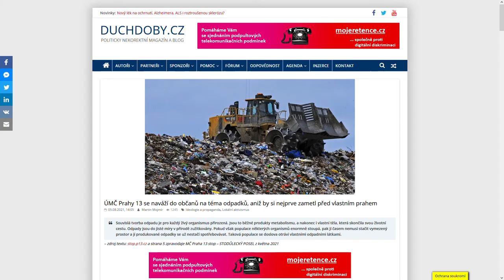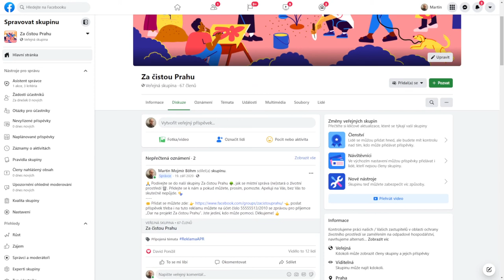Víte, co udělá starosta Prahy 13 David Vodrážka, když mu přímo ohlásíte smetiště?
Nadešel opět čas připomenout si, s jakou odpovědností pracují úředníci ÚMČ Prahy 13 v čele s dlouhá léta voleným stále stejným starostou Ing. Davidem Vodrážkou (ODS, SPOLU). Jak se tito starají o životní prostředí, jak reagují na podněty občanů, jak si z lidí utahují. Starostu Ing. Davida Vodrážku se nám podařilo ulovit a oslovit přímo na Facebooku. Jeho odpovědí po krátké konfrontaci bylo, ať jej kontaktujeme e-mailem. Jak ale dlouhé roky dobře víme, jde o pouhý únikový manévr, odkud si Vás, pokud tak učiníte, budou nekompetentní úředníci opět jen přehazovat jako horký brambor, aby nakonec třeba došlo pouze k jednorázovému úklidu jednoho místa, k trvalé nápravě však už nikoli. O odvedení pozornosti. Jelikož s tím máme bohaté zkušenosti, tuto slepou cestu jsme odmítli a pokračujeme nadále po svém.

Od nahlášení incidentu přímo samotnému starostovi uběhl více jak měsíc a ten podle očekávání s ÚMČ Prahy 13 opět neudělal vůbec nic. Přitom byl incident nahlášen a starosta o něm jak přímo, tak pomocí aplikace ZmapujTo.cz, řádně informován. A to už před více než pěti měsíci.

Informování starosty (tímto statusem znovu)

A co jste ve věci udělali Vy? Nepřišel dosud ani žádný příspěvek na podporu naši práce. Je nám to líto. My si nicméně na místo dojedeme opět po 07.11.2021, kdy to bude od prvního nahlášení půl roku, abychom si zdokumentovali současný stav. Co myslíte, bude do té doby skládka odklizena a místo vyčištěno? Na místě oslovíme rovněž v okolí bydlící obyvatele, abychom se jich zeptali, jak jim okolní prostředí jejich domovů vyhovuje, co na skládku říkají.
Pomoci nám příspěvkem můžete na bankovní účet č. 5555513/2010 se zprávou pro příjemce „dar Za čistou Prahu”. Projekt zaštiťuje občanská iniciativa ETIQ.CZ, z.s.